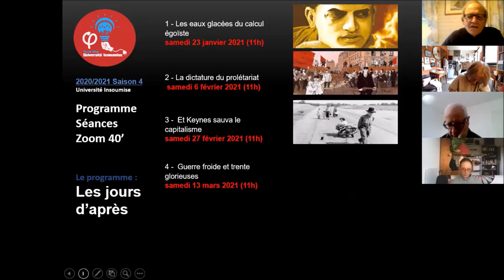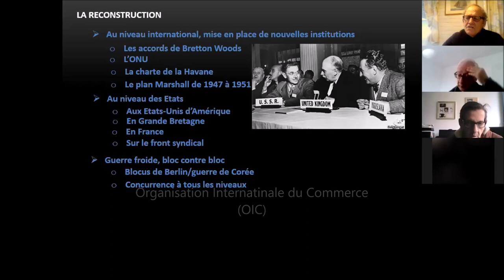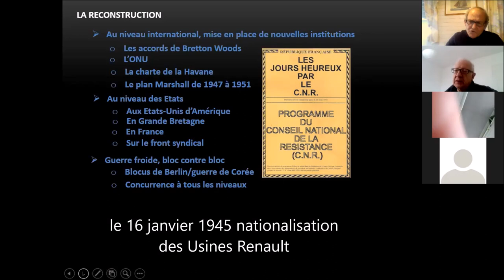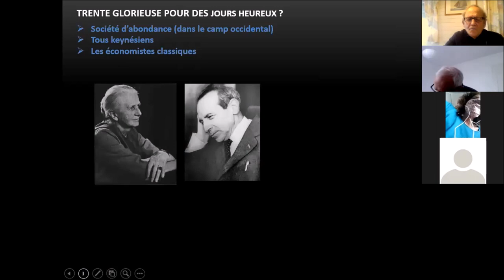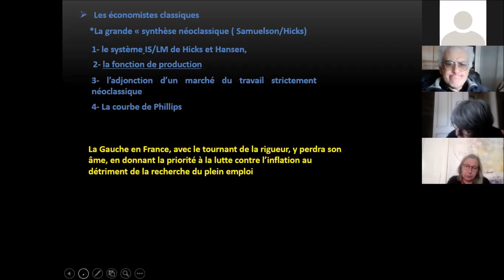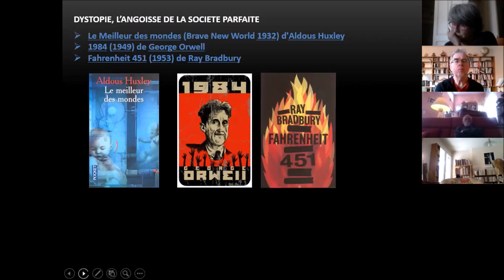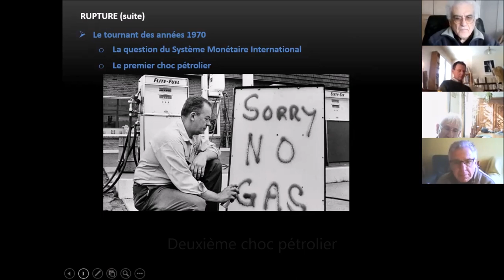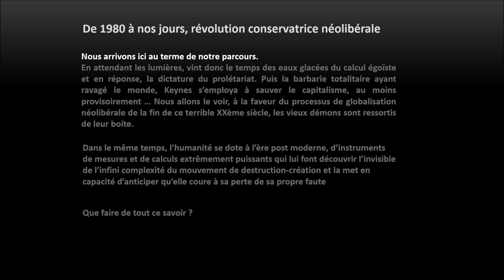Guerre froide et trente glorieuses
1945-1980. Et le pire arriva. Le second conflit mondial fut une guerre totale, avec reddition sans condition des vaincus. Le bilan est catastrophique pour tous les pays qui ont été le théâtre des opérations.  Jamais l’humanité ne déploya un tel niveau de moyens pour se détruire, jamais elle ne commit de crimes d’une telle ampleur, l’holocauste et Hiroshima resteront à jamais, comme point de non-retour, deux crimes de guerre, deux crimes contre l’humanité.
A la fin, deux blocs se font face, deux modèles se concurrencent, celui du « socialisme du réel » de l’économie planifiée et celui de la « démocratie » de l’économie de marché, soit en préparation, une guerre froide pour quarante ans.
Mais d’abords il faut sortir du conflit, c’est le temps de l’ivresse de la victoire, le temps des bonnes résolutions, il faut organiser la reconstruction, le général Marshall s’en charge. S’ouvre alors une nouvelle ère, celle où l’homme transforme la matière en énergie, celle des trente glorieuses, du productivisme et du consumérisme inconscient. Reconstruire donc et découvrir l’angoisse de la société de contrôle.
En 1968, la classe ouvrière se mobilise massivement et les babys boomers s’émancipent deux révolutions dans un même mouvement. En 1973 les cours du pétrole s’envolent et la CIA au Chili, renverse S Allende porteur d’un projet révolutionnaire, démocratique de gauche. En 1980 Hayek rencontre Miss Thatcher, pour mettre en route la révolution conservatrice, R Reagan est élu aux USA, 1989 : chute du mur de Berlin. Fin de période, triomphe de la doctrine néolibérale, adieu aux utopies, fin de l’histoire ?